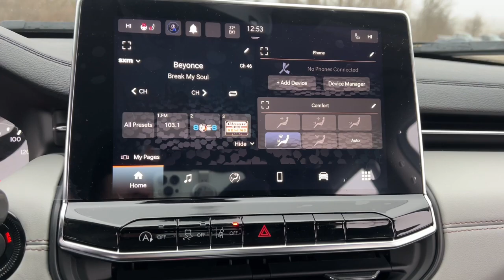2022 Jeep Compass Lapeer, Oxford, Davison, Burton, Richmond L22E200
Bright White Clearcoat New 2022 Jeep Compass Limited available in 1515 S. Lapeer Road, Lapeer, Michigan at  Jim Riehls Friendly CDJR of Lapeer. Servicing the Lapeer, Oxford, Davison, Burton, Richmond, MI area.

2022 Jeep Compass Limited - Stock#: L22E200

2022 Jeep Compass Limited Bright White Clearcoat 9-Speed 948TE Automatic 2.4L I4 4WDbrbr$3515 off MSRP! Apple Car Play 4WD. 22/30 City/Highway MPGbrbrWelcome to Jim Riehls Friendly Chrysler Dodge Jeep Ram of Lapeer. Just North of FCA Headquarters on Lapeer Road South of I69. We are delivering vehicles Daily. To your home or office. Errors can occur.   Please verify all equipment with manufacturer monroney label prior to making a purchase decision. FCA Employee Price and/or Lease offer includes: $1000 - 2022 National Retail Consumer Cash (Type 1/B) 22CN1. Exp. 01/31/2023 $500 - Great Lakes BC Bonus Cash GLCNA. Exp. 01/31/2023